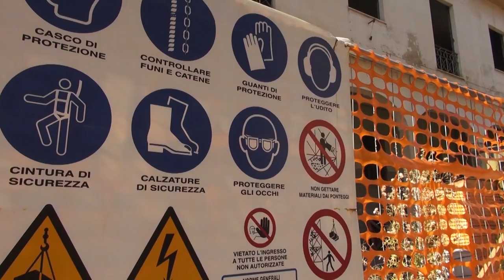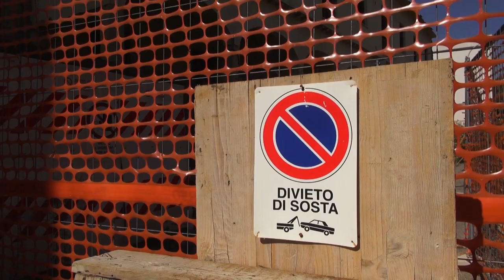Cantiere di via Fabio Filzi, il Comune pensa all'acquisizione dell'immobile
residenti, anzi.
Quello che era il cantiere per la realizzazione della nuova caserma della Polizia Municipale ormai è diventato un luogo facilmente accessibile.
Una questione entrata adesso in consiglio comunale, con un'interrogazione presentata dal consigliere del Partito Democratico Alessandro Caneschi al sindaco Ghinelli, con la quale ha chiesto di conoscere il destino dell'immobile, l'aggiornamento sulla risoluzione del contratto con il raggruppamento temporaneo d'impresa, proprietario e gestore del cantiere.